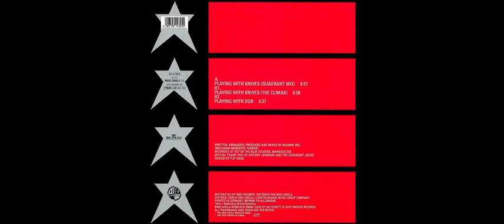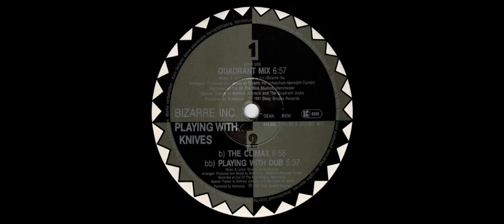Joolz - The Stand + Bizarre Inc - Playing With Dub (Iscadj Remix)